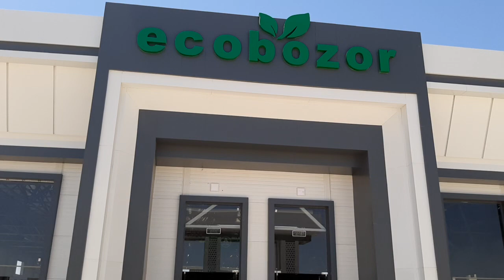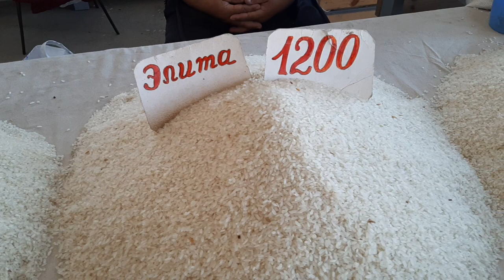Олот Экобозор без монтаж 23.07.2021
олотликларга омад админга телеграмм 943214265